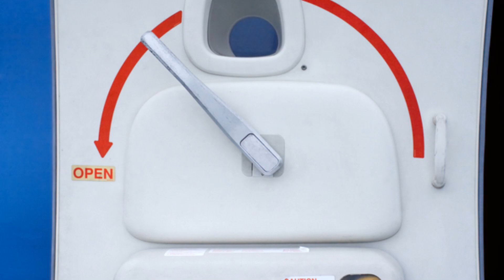The New Boeing 797 Airplane: A Pleasant Shock In Civil Aviation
The Boeing 797 airplane, also known as the New Midsize Airplane (NMA), is a proposed aircraft that aims to fill the middle of the market segment. Boeing envisioned the 797 as a composite, seven-abreast twin-aisle jet with an elliptical cross-section, offering improved fuel efficiency and lower operating costs.

Key Features:

Range and Capacity: Two versions were proposed: a 225-seater with a 5,000 nmi (9,300 km) range and a 275-seater with a 4,500 nmi (8,300 km) range.

Economics: Expected to generate 30% more revenue than narrow-bodies and have 40% lower trip costs compared to wide-bodies.

Engine Options: Would have been powered by a new 50,000 lbf (220 kN) turbofan from GE Aviation/CFM International or Pratt & Whitney

However, the project has faced several delays and uncertainties. In January 2020, Boeing put the plans on hold to reevaluate the project, and by June 2022, the company announced that the development would not be pursued until new engines and development tools are mature.

Despite the setbacks, the Boeing 797 remains an intriguing concept that could potentially revolutionize the middle of the market segment. However, its future remains uncertain, and it's unclear when or if the project will move forward.